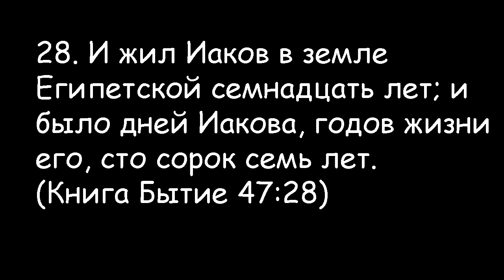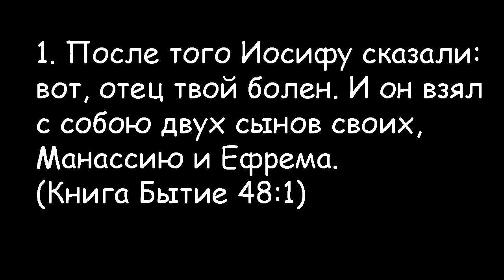Недельная глава "Ваихи"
Бер.47.28 - 50
Яков готовиться к смерти и берет с Йосефа клятву перенести останки в Исраэль
Яков благословляет сыновей и приравнивает внуков к сыновьям.
Пророчество о грядущем Мессии и Царствии Божьем.